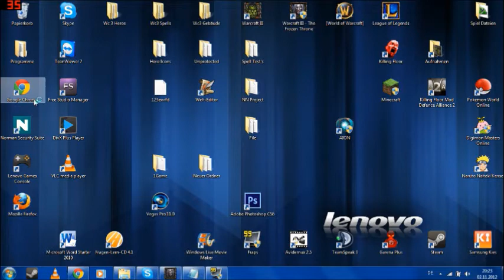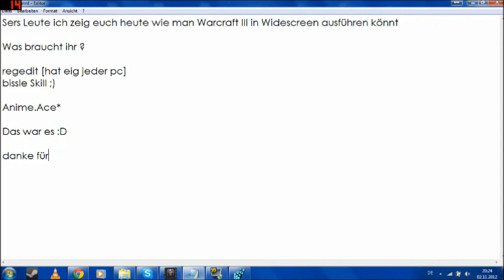Warcraft III - Widescreen [German Tutorial]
Anime Fun Clan Homepage:
Anime Fun Clan Facebook:
Anime.Ace